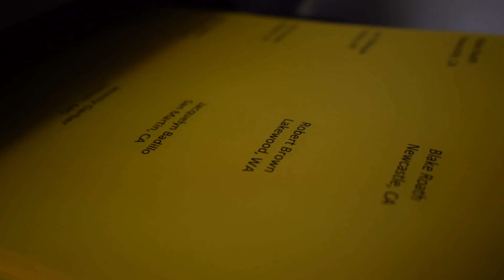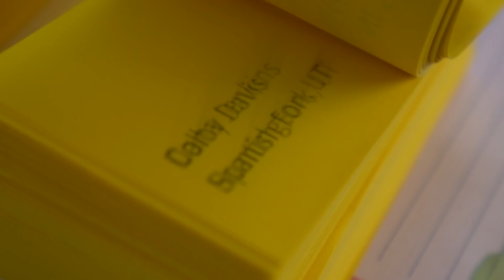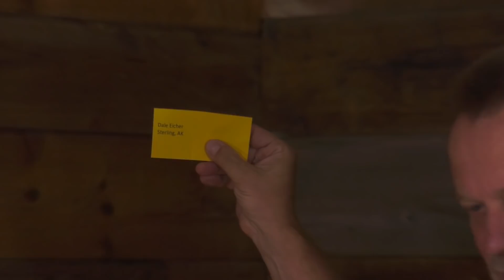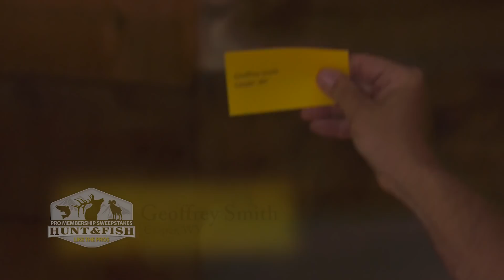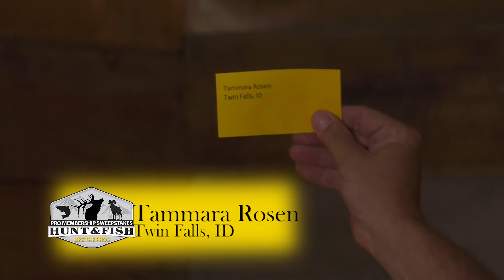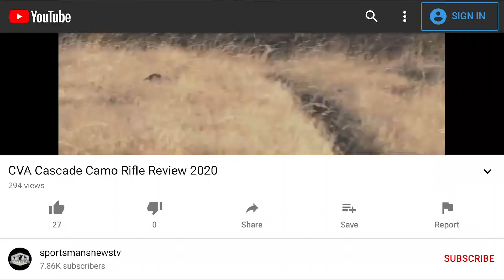Pro Membership Sweepstakes Drawing July 20th 2020 Browning X Bolt with ZEISS optics